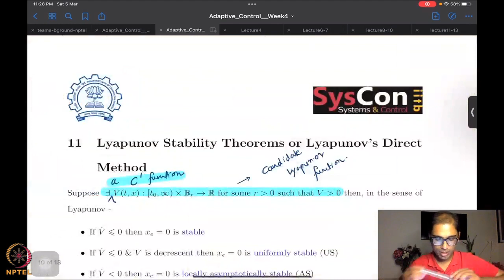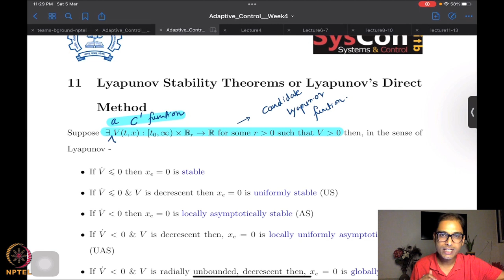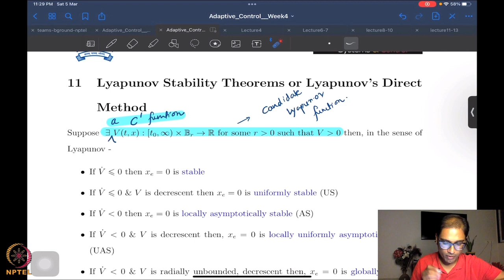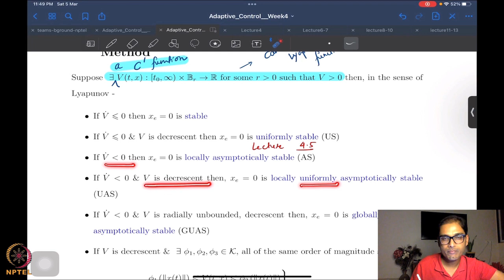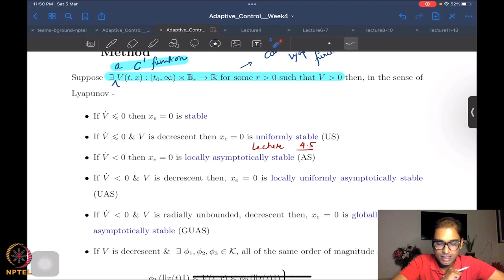Week 4 - Lecture 23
Lecture 23 : Lyapunov Stability Theorems-Part 2